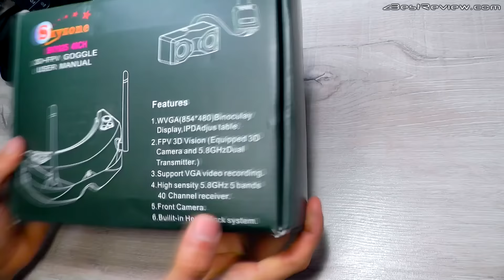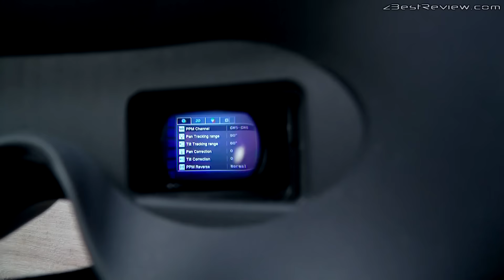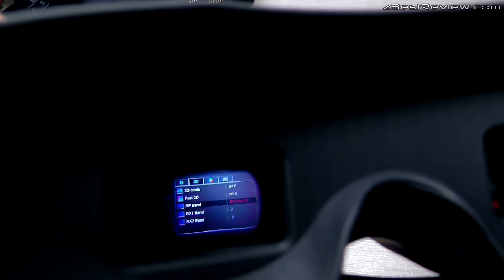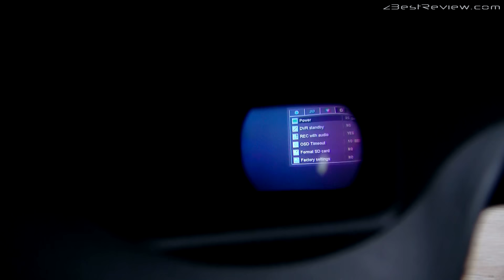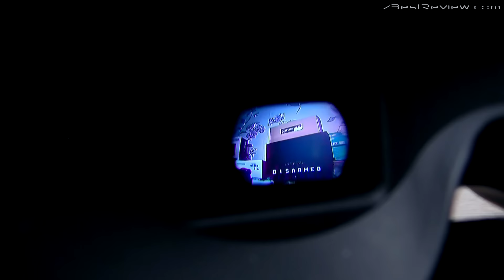✔ Skyzone SKY02S V3 - FPV Очки с 3D и Рекордером! Banggood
✔ Skyzone SKY02S V3 обновленная версия популярных FPV очков с Banggood.com!
► Купить\Buy Skyzone SKY02S V3 на Banggood (Обновленная модель)